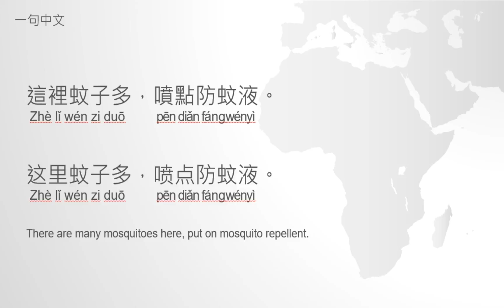一句中文 How to say it in Chinese/Learn Chinese (蚊子 防蚊液 mosquito repellent)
蚊子 wén zi mosquito
防蚊液 fáng wén yì mosquito repellent
喷 pēn to spray

Using audio-technica AT9934USB to record.